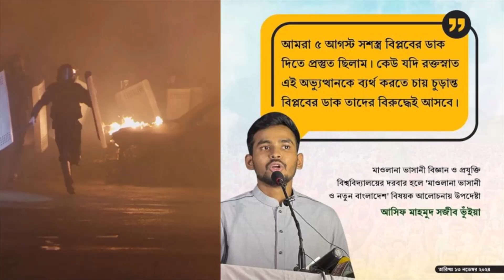জুলাই আগষ্টের হত্যাকান্ড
সাড়ে হাজার
political spech of bangladesh
বাংলাদেশের ভাষণ
বাংলাদেশের বক্তব্য
debate for democracy atn bangla 2023
politics
বাংলাদেশের পার্লামেন্ট
বাংলাদেশ সংসদ টিভি live
রাজনীতির টকশো
রাজনীতির আলোচনা
জনতার কথা
রাজনৈতিক
ভোটের ভাষণ
bangla speech
রাজনৈতিক ভাষণ
bangla boktrita
bangla debate competition
bangla debate
বাংলাদেশের রাজনীতি
7 march speech in bangla,
বর্তমান সরকারের দুর্নীতি বিতর্ক
political speech in bangla
political speech bangladesh
speech of political leaders
speech of politicians
best speech of political leaders
bangladesh political speech
speech in bangladesh parliament
funny speech of bangladeshi politician
best speech in bangladesh parliament
bangladesh parliament funny speech
president of bangladesh speech
political speech in bengali
debate of bangladesh
speech of president of bangladesh
young politician in bangladesh
general osmani speech
government debate live
government debate
government speech
information minister of bangladesh
speech of bangladesh
bangladesh jatisonger kototomo sodosso
speech of major dalim
national assembly bangladesh
present politics of bangladesh
political speech
politicians speech
political leaders speech
political talk show bangladesh
today parliament bangladesh,
english speech about bangladesh
university students speech
bangladesh un speech
bangladeshi political speech
bangladesh parliament debate
speech of khaleda zia
today parliament speech in sri lanka
bangladesh parliament best speech
bangladesh independence speech
7th march speech of bangabandhu
7 march speech of bangabandhu
7th march speech of bangabandhu full
debate for democracy bangladesh

ajker khobor
আজকের খবর
খবর
pinaki bhattacharya
khabar
bangla news
bangla natok
news
oscar khabar
ajker khabar
natok
new natok 2024
নাটক
somoy tv
bafsk
bangla natok
bangladeshi oscar khabar
ciclon
condom